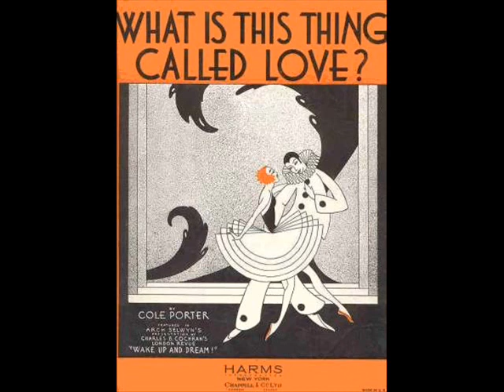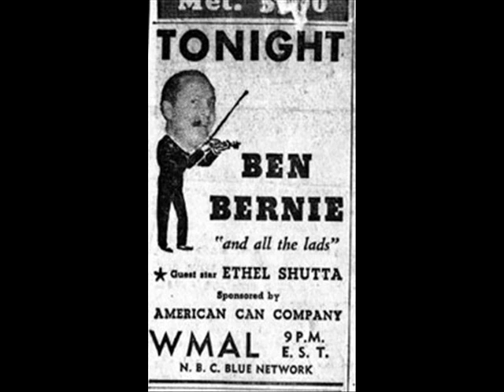Ben Bernie's Orch. - What Is This Thing Called Love?, 1930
Ben Bernie - the composer of "Sweet Gerogia Brown" - and his Orchestra (one of the best hot dance bands ever play in the United States) performs  one of the most beautiful tunes ever composed.

Ben Bernie & His Orch. - What Is This Thing Called Love? (Cole Porter), Brunswick 1930